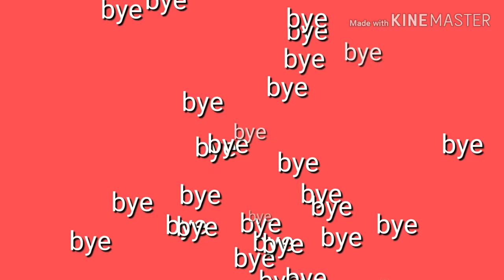விலை குறைந்த சில்க் காட்டன் புடவைகள்/ low rate silk cotton saree collection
Hai friends, this video I had shared you the silk cotton saree which is affordable in range. Hope you like the collections. Watch this video fully. Keep supporting and keep loving. 🤗🤗🤗